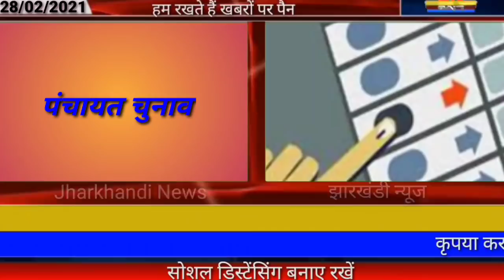आज 01 मार्च 2021 झारखंड की ताजा खबर।। jharkhand breaking news daily news jharkhand hemant Soren